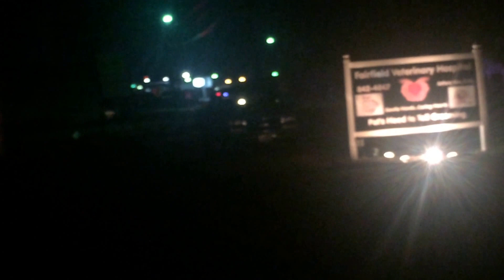Fairfield Rural Fire Dept. J-10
Fairfield Rural Fire Dept. J-10 Responding from the Station to a Medical Run.